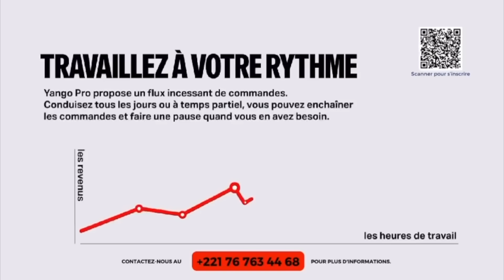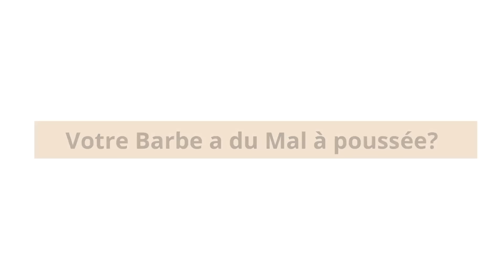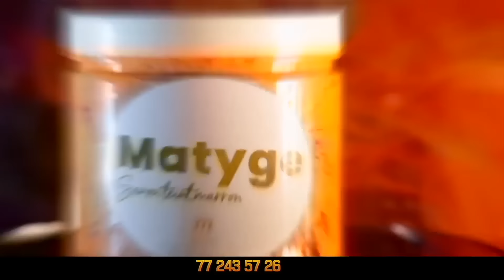Série - Woudiou Peetiorgo 2.0 saison 1 - Episode 13